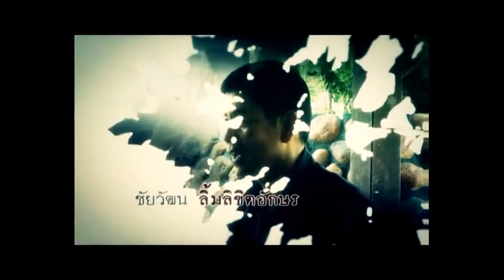ตามดูการทำงานของพญาเสือ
กระบวนการทำงาน พญาเสือ นายชัยวัฒน์ ลิ้มลิขิตอักษร